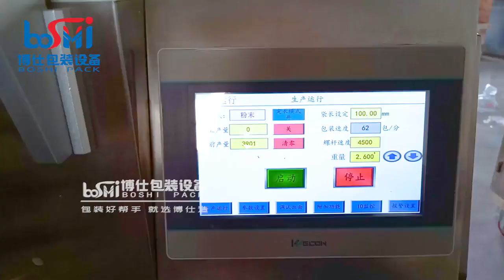320P model small powder bag packing machine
320P model small powder bag packing machine